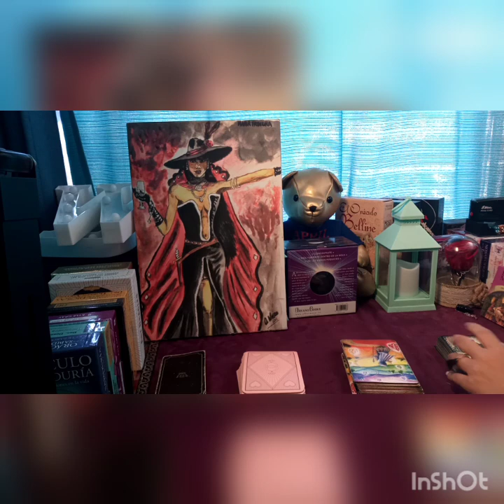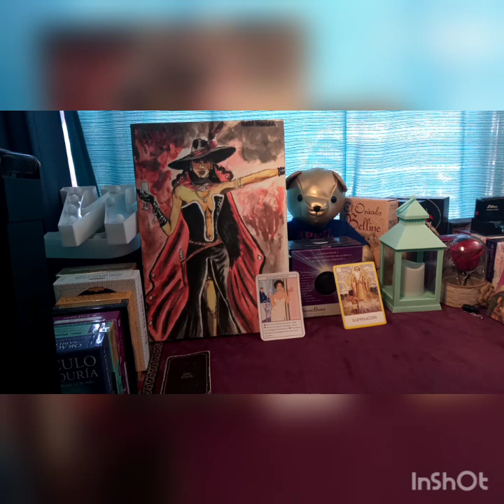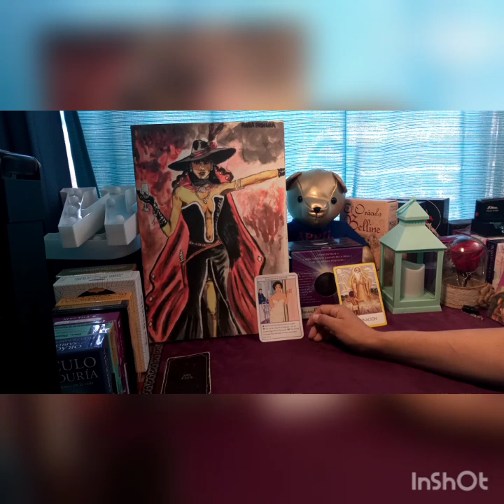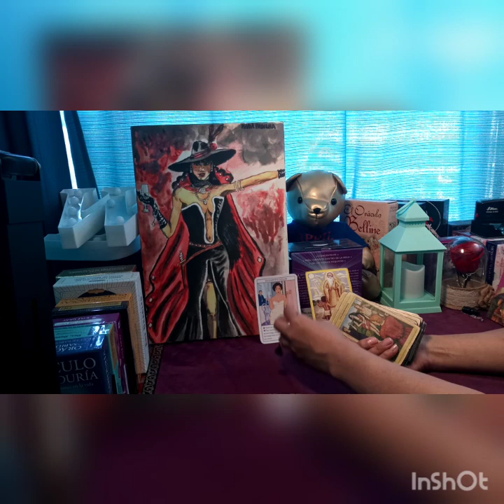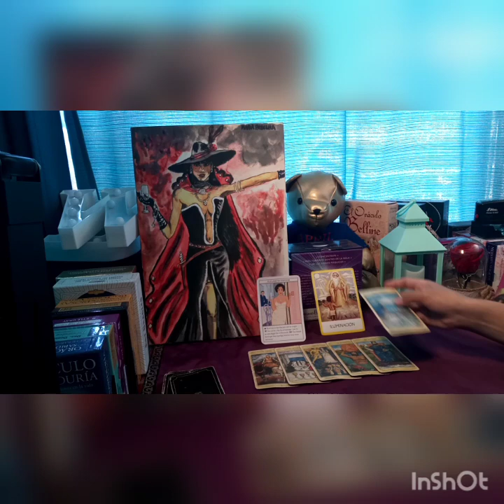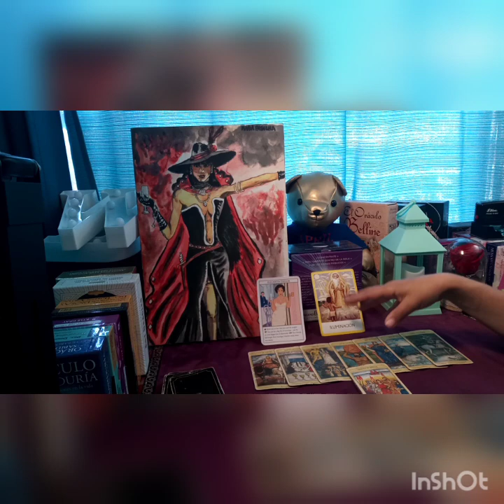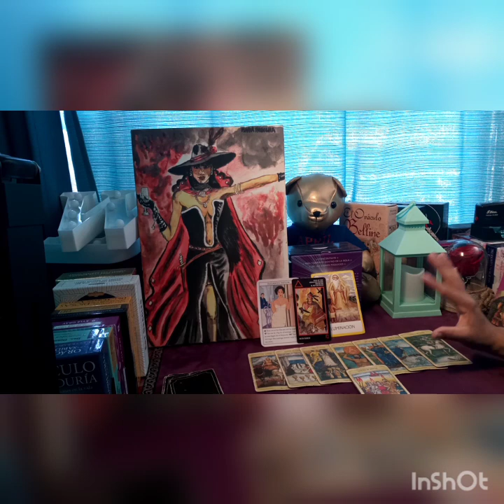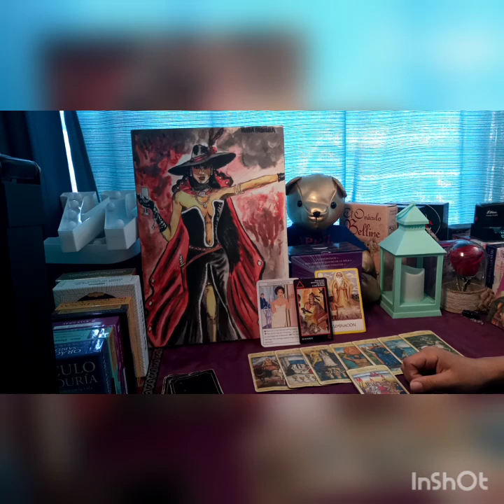💝LIBRA FEBRERO 2022 " TRES SON MULTITUD🙈🙈🙈😳"